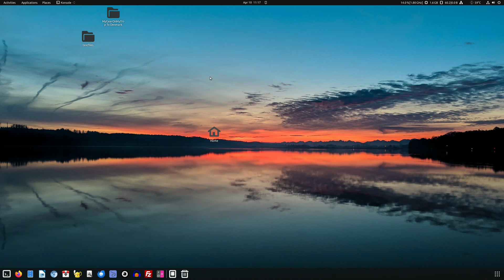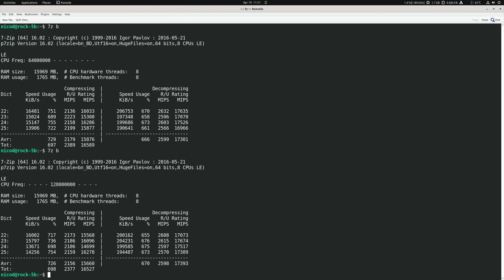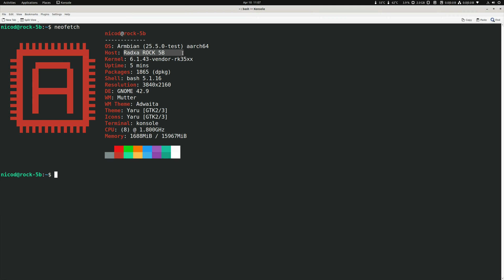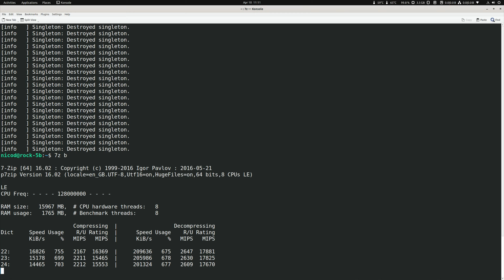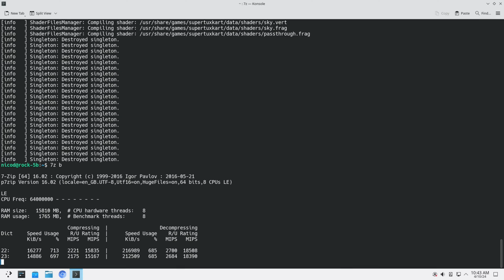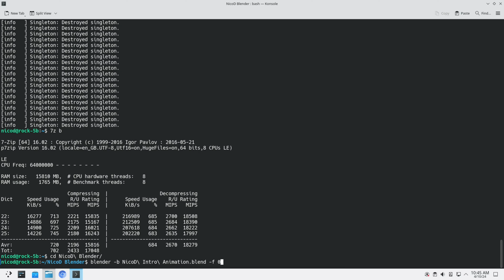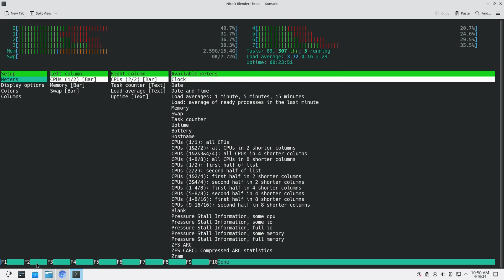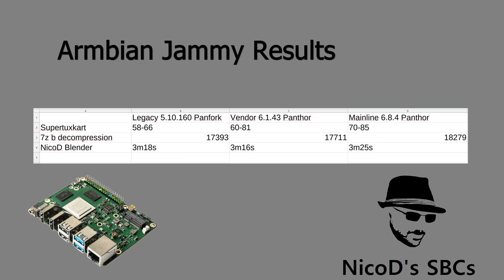New kernels for RK3588 - Vendor 6.1 and Mainline 6.8